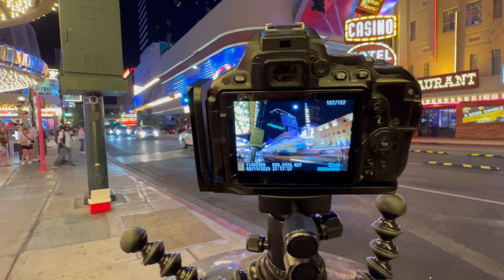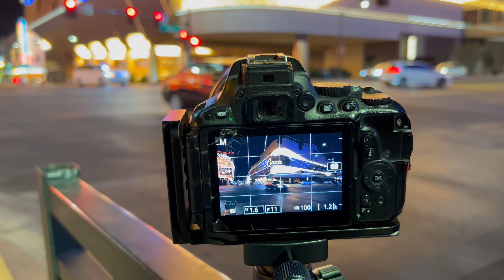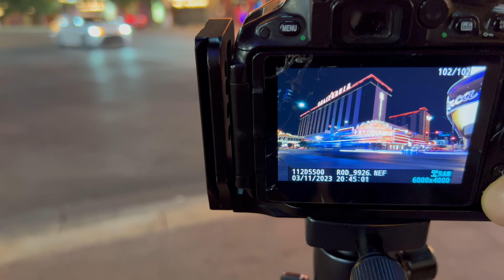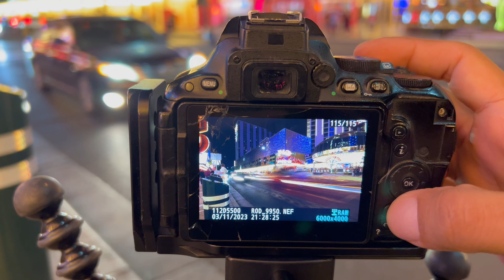Night Photography With A Budget Camera Set Up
Favorite Lens for Street Photography
2nd Favorite Lens for Street Photography
Favorite Lens for Cars & Portraits
Best Prime Lens for (Nikon) Beginners
Best Wide Angle Lens For (Canon) Beginners
Best Wide Angle Lens For (Sony) Beginners

A Must Have For ALL Photographers
Best SD Cards I’ve Ever Used
Portable SD Card Reader
Wireless Shutter Remote
Main Tripod
On The Go Tripod
Camera Strap
Camera Bag

GoPro Hero 7 Black
GoPro Chest Mount
Micro SD Card

(What I Use To Edit My Photos & Videos)
iPad Pro 11 inch
Apple Pencil 2
Magic Keyboard
External Hard Drive

(Steel Wool Photography Set Up)
Steel Wool I Use
Magnesium Strips
Stainless Steel Wisk
Heavy Duty Rope